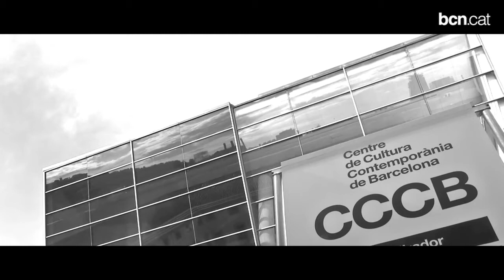Cap de setmana: cinema alternatiu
El Festival de Cinema Independent L'Alternativa torna a Barcelona per portar-vos el bo i millor dels films que no trobareu en els circuits més habituals.